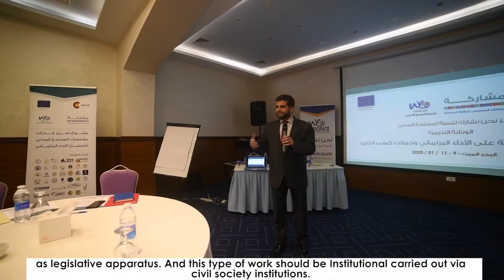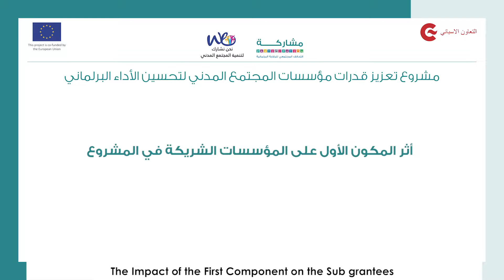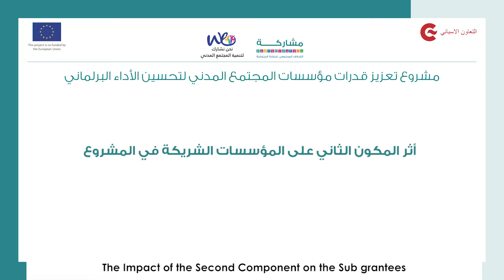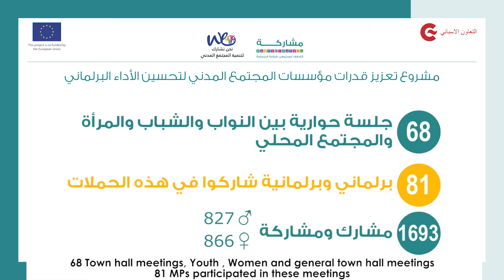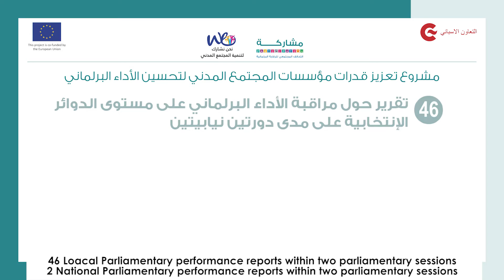QUARARUNA. MUSHARKA PROJECT RESULTS. WE PARTICIPATE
Results delivered by the sub-grant "Strengthening the capacity of civil society to improve parliamentary performance in Jordan" . Implemented by We Participate and Musharka network as part of Qararuna project and EU-JDID